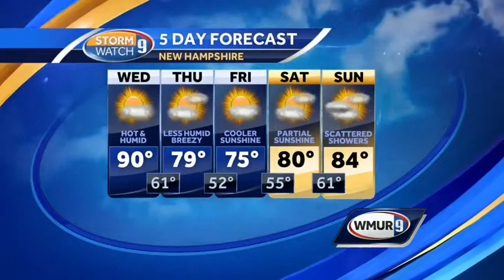Another hot day before cooler weather returns